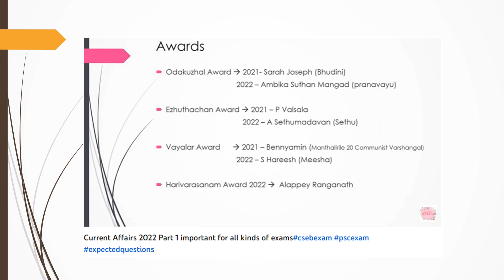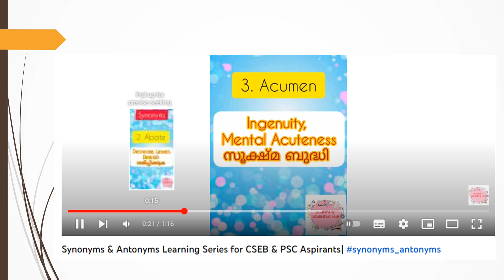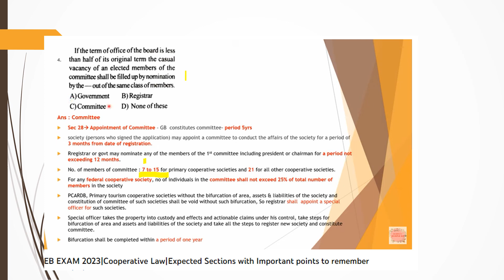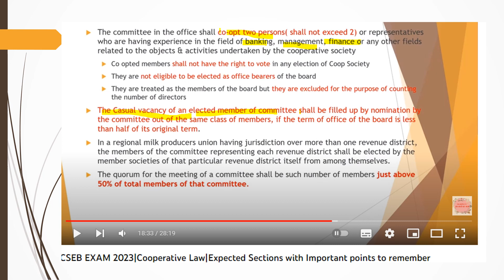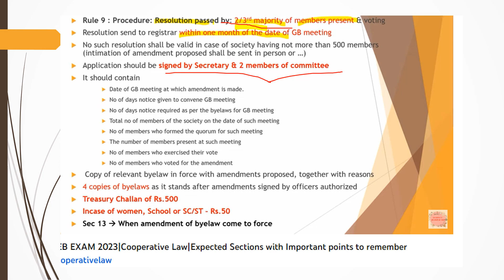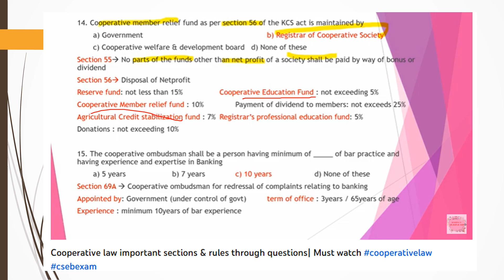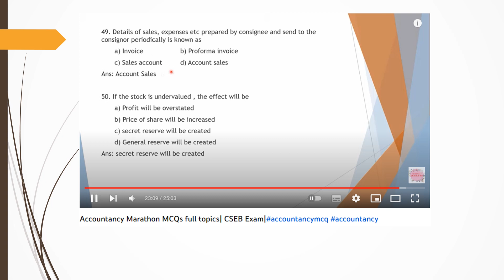Repeated questions in CSEB exam April 2023 from our classes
CSEB Exam April 2023